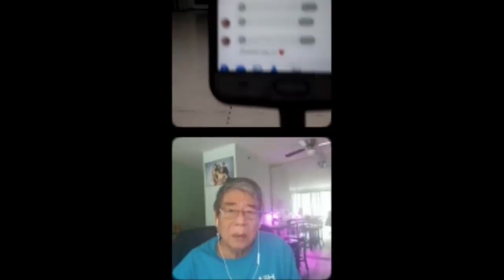"Đấu tranh dân chủ" đến tù tội, để rồi vợ của các TNLT bị bóc phốt trần trụi